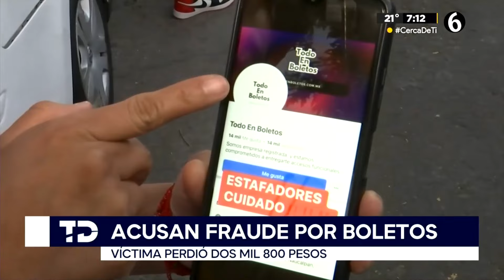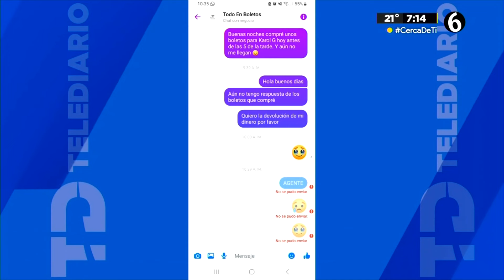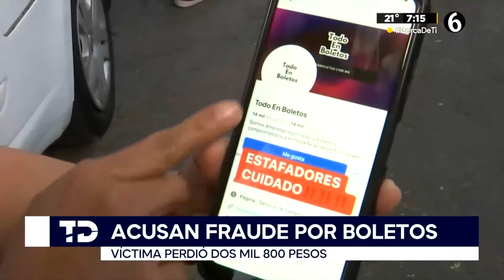Fans de Karol G han sido víctimas de fraude en reventa de boletos para sus conciertos en CdMx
Desde hace ya algunos meses, uno de los problemas más comunes que enfrentan las personas que buscan acudir a alguno de los shows en vivo de sus artistas favoritos, es el del fraude o la clonación de sus boletos, algo que no ha podido ser revertido por la boletera Ticketmaster a pesar de que ya ha implementado nuevos sistemas de seguridad.